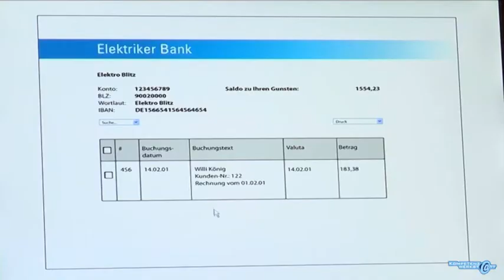Elektroanlagen installieren - Auftragsabschluss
"Installieren und Inbetriebnehmen von Standard-Elektroanlagen"